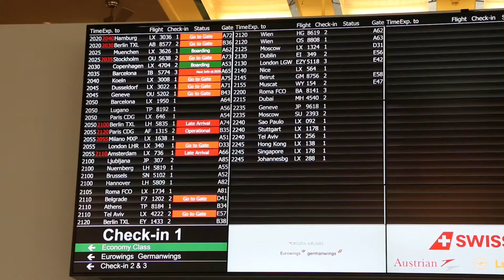Eine Woche lang Rio live!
Auf Einladung des brasilianischen Verbands bestreitet die Schweizer Frauen-Nationalmannschaft am Sonntag, 26. Juni, ein Testspiel in Rio de Janeiro gegen Brasilien, den Weltmeister von 2013. Für die lokalen Organisatoren ist die Partie die Hauptprobe für Olympischen Spiele. Der Schweizer Nationaltrainer Jesper Holmris und seine Spielerinnen zögerten nicht lange und nahmen die spontane Einladung Mitte Mai 2016 an.
Manuela Brütsch, Törhhüterin und Nati-Captain, wird uns als Videoreporterin während der ganzen Woche aus Rio berichten. Wir sind gespannt!